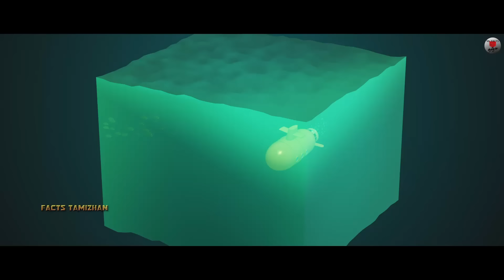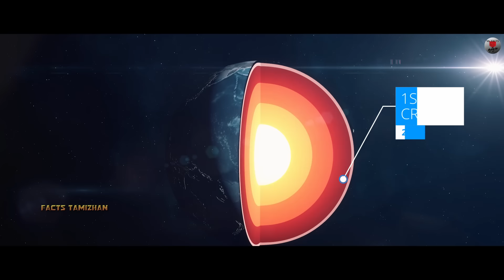ஆழ்கடல் உலகின் சொல்லப்படாத திகிலூட்டும் விஷயங்கள் │The Untold Horrors of the Deep Sea World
Deep sea world is one of the biggest mysteries in this world.There are many unidentified mysteries hidden in the world deep sea world.So far scientist can explore only 5% of deep sea,in that 5% alone we discovered many amazing creatures.Scientist are still exploring ocean,everyday they are discovering new things.As per mythology many giant creatures are living in the mariana trench or in bottom of the ocean.So many years this question is asked many times, ,who lives at the bottom of the ocean?